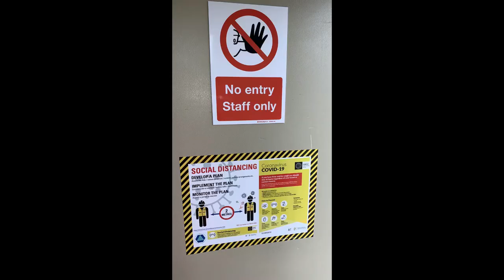Bateman's Grooming Parlour & Kennels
No matter how big, small, furry or dirty - Bateman's is the place to go too!